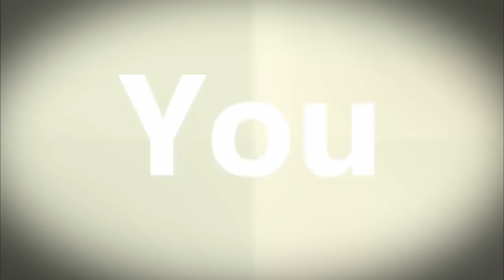How ISI Markhor Help Other Countries | Why other countries are afraid of the name of ISI | I am ISI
How ISI Markhor Help Other Countries | Why other countries are afraid of the name of ISI

In this video we’ll walk you through:
- How ISI Markhor Help Other Countries
-  Why other countries are afraid of the name of ISI